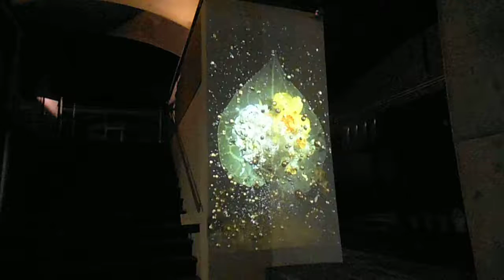DSCF9473黄金町20160317プロジェクションマッピング 土佐尚子